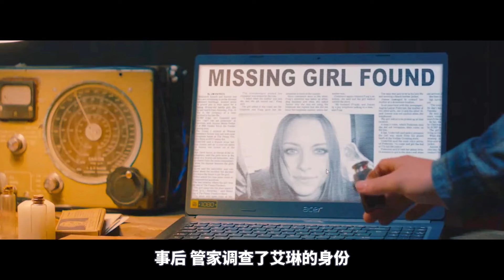2024最新動作片《特戰猛將》，美女殺神誤入賊巢，壹人血洗整個團夥！